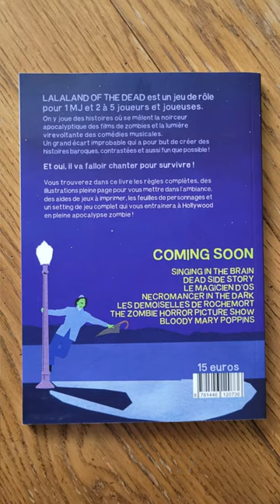rpgaday2024 ⭐JOUR 1 ⭐ Lalaland of the Dead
Lalaland of the Dead, mon premier achat de jeu de rôle cette année !
Merci à Guillaume pour la dédicace !
Mention @holshad & @Kapryss